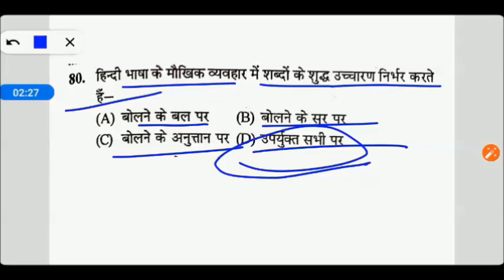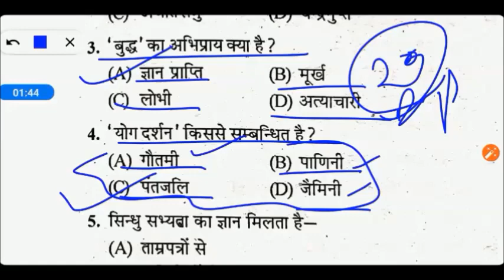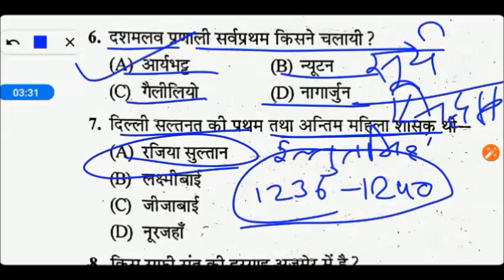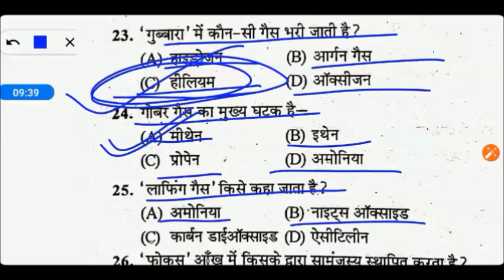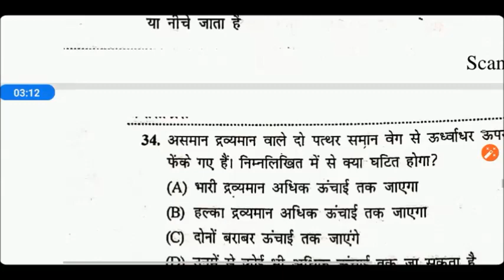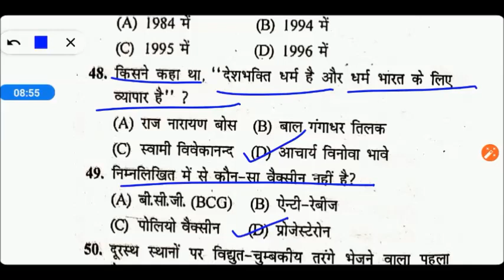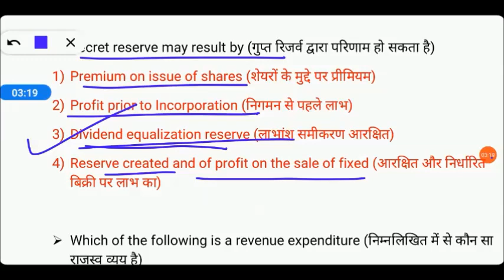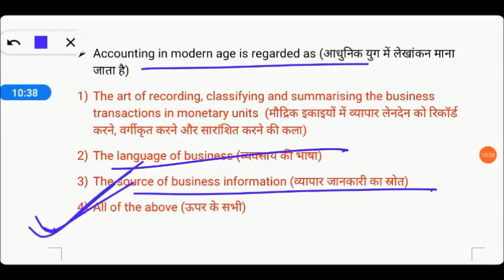B.Ed Complete Commerce Mock Test // B.Ed Entrance Exam 2023 // B.Ed Exam 2023 Preparation